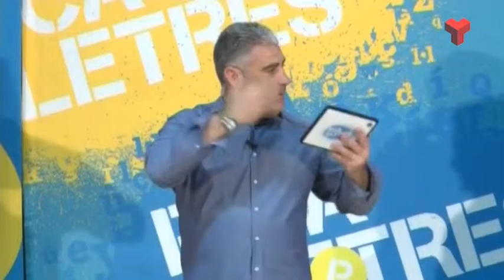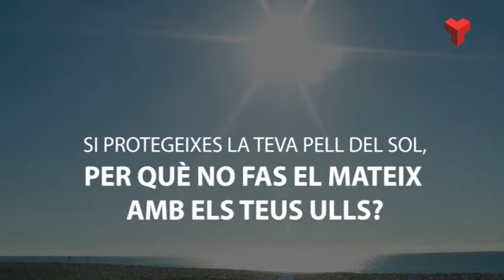Pica Lletres dilluns 15-06-2015 de Canal Terrassa